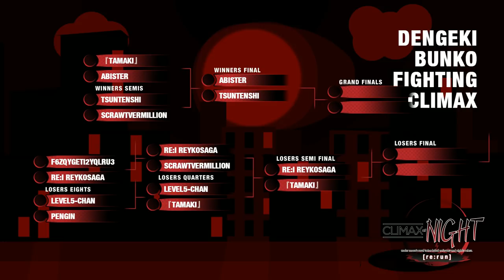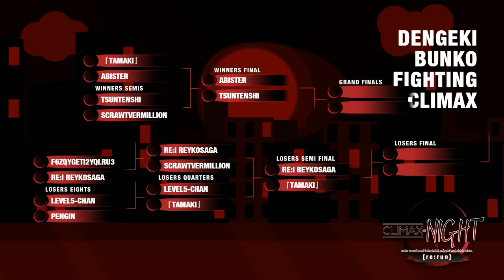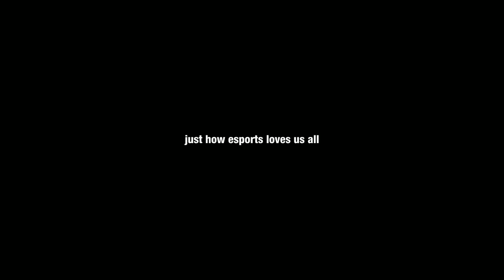Climax of Night re:run Dengeki Bunko Fighting Climax Ignition Top 8